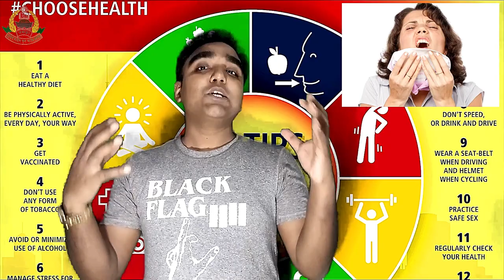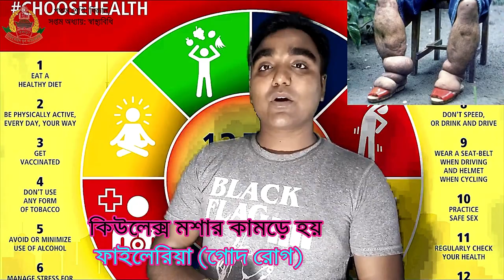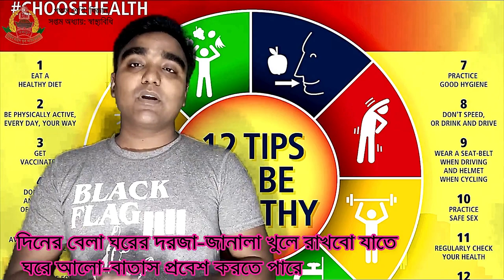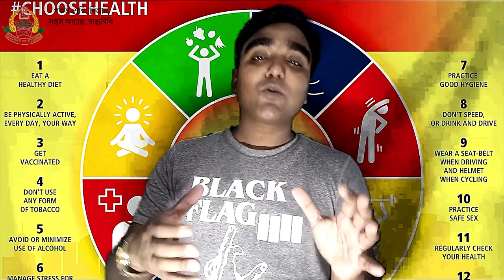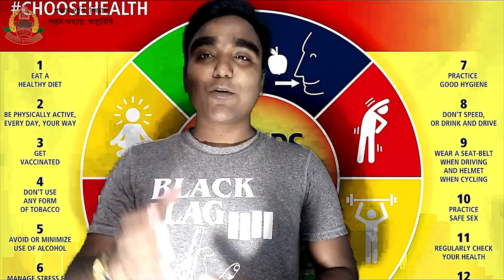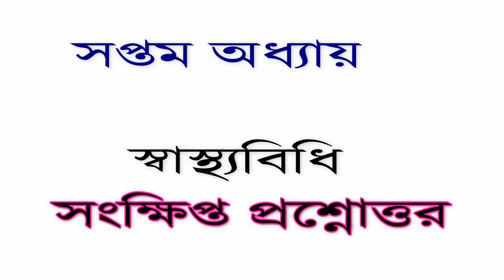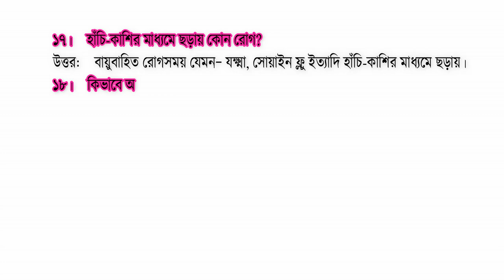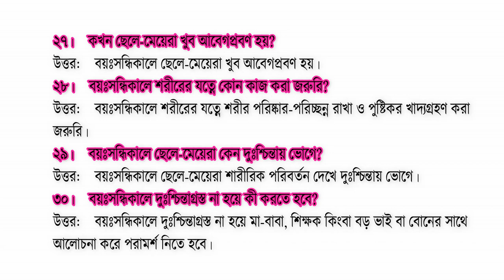পঞ্চম শ্রেণি: বিজ্ঞান || সপ্তম অধ্যায় || স্বাস্থ্যবিধি || Class Five || Science || Chapter 7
স্বাস্থ্যবিধি -  বিজ্ঞান,
সপ্তম অধ্যায়, পঞ্চম শ্রেণি BY
MD. WAYES KURUNI
ASSIATANT TEACHER